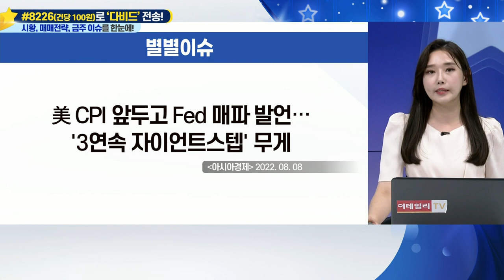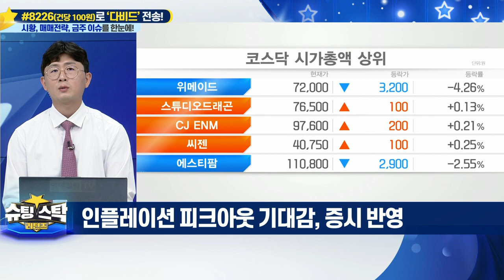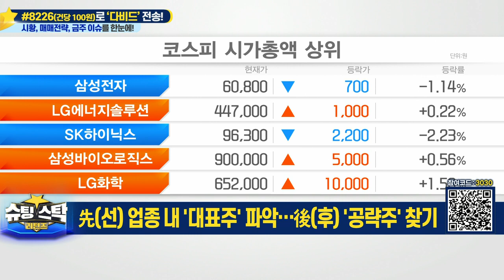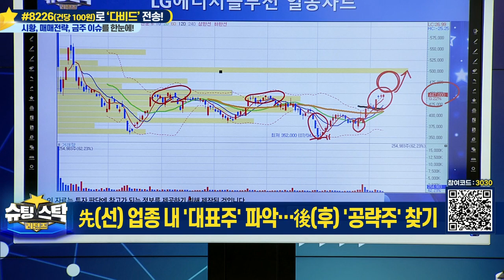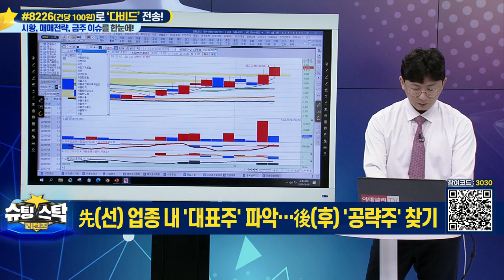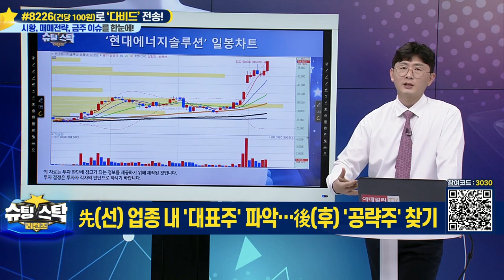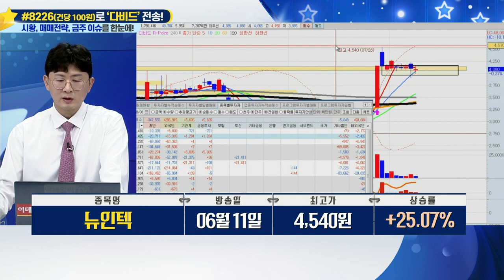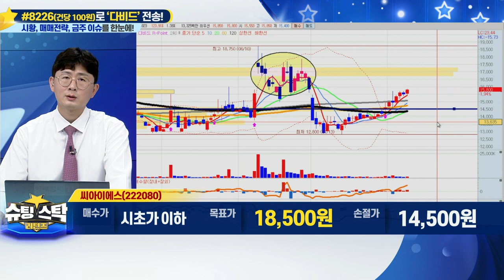슈팅스탁 리턴즈 20220808